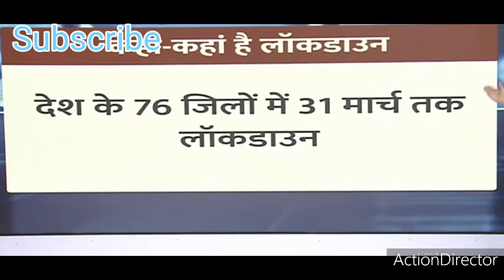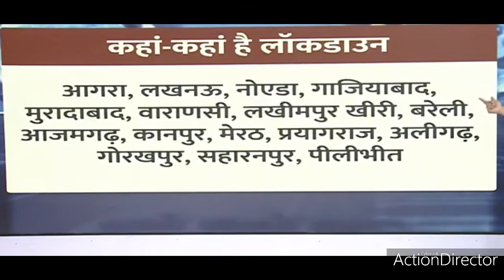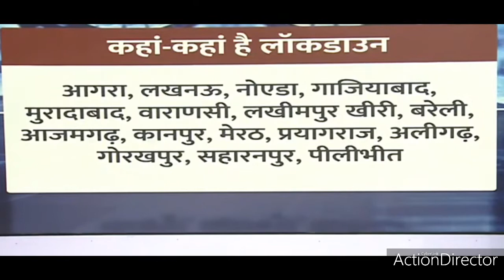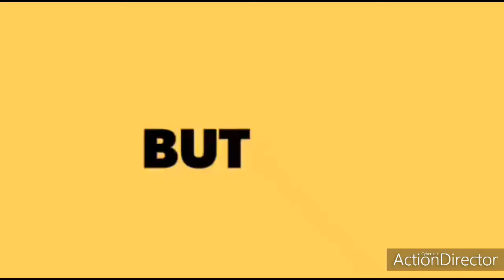Lockdown prime in 76 districts in India|India Updates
A lockdown is a requirement for people to stay where they are, usually due to specific risks to themselves or to others if they can move freely. The term "stay-at-home" or "shelter-in-place" is often used for lockdowns that affect an area, rather than specific locations.

The term is used for a prison protocol that usually prevents people, information or objects from leaving an area. The protocol can usually only be initiated by someone in a position of authority.

A lockdown can also be used to protect people inside a facility or, for example, a computing system, from a threat or other external event. In buildings doors leading outside are usually locked so that no person may enter or exit. A full lockdown usually means that people must stay where they are and may not enter or exit a building or rooms within it, needing to go to the nearest place designated safe if not already in such a place. A drill lockdown may be held in the absence of a threat, to familiarise people with what they must do